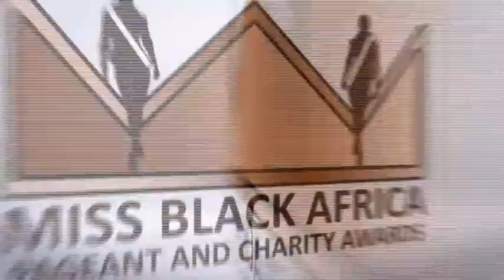Apply for Miss Black Africa UK 2013 AUDITIONS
- To audition for Miss Black Africa UK 2013, visit missblackafrica.com. Great prizes to be won. Benefit from the extensive media coverage.